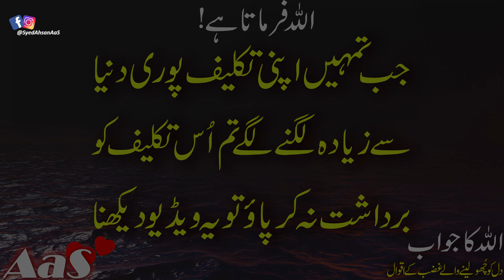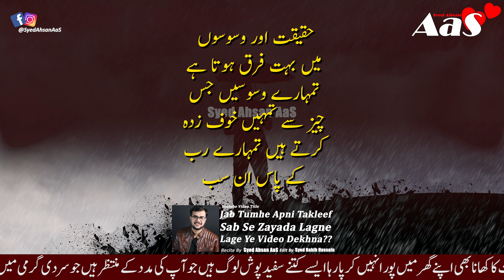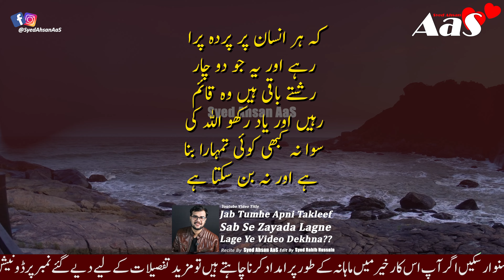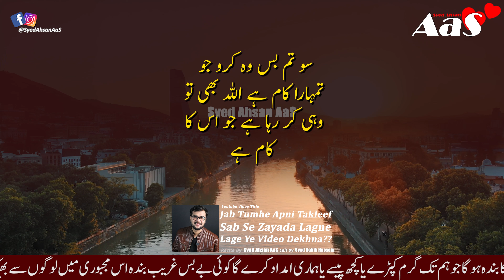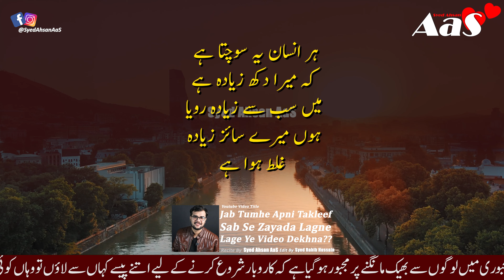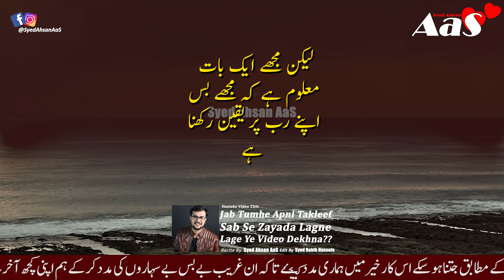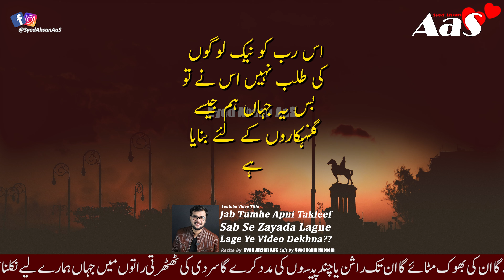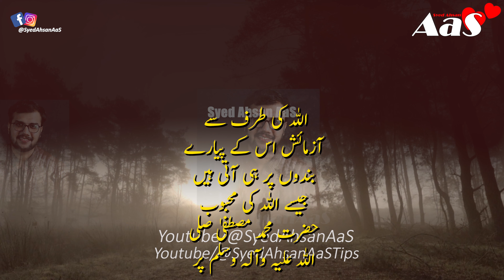Jab Tumhe Apni Takleef Sab Se Zayada Lagne Lage Ye Video Dekhna?? || Syed Ahsan AaS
جب تمہیں اپنی تکلیف پوری دنیا سے زیادہ لگنے لگے تم اُس تکلیف کو برداشت نہ کر پائو تو یہ ویڈیو دیکھنا

Jab Tum Aasman Ki Janib Dekh Kar Allah Se Kehte Ho Mujhe Mere Apne Ne Dhoka Diya??

islamic quotes
Jaldi Shadi
allah quotes
spiritual quotes
Dua quotes
Dua quotation
10 best dua quotes in urdu hindi with voice and images
Hazrat Dawood Ki Ummat Bandar Kyo Bani
Hazrat Musa as Ka Mojza
Heart touching dua quotes
islamic quotes
allah quotes
Motivational Quotes and Facts
islamic life changing quotes
ALLAH Aur Takleefon Ka Ilaj
Best Motivational Quotes that Will Change Your Life
Urdu Quotes That Will Make You Cry
ALLAH Say Mohabbat
Amazing Urdu Quotes
Amazing Quotes
Urdu Aqwal
Deep Urdu Quotes for Lonely Hearts
Quotes About Allah And His Mercy In Urdu
How to Uncover the Complete Truth about a Person
Jb ALLAH ki Madad Ane Wali Hogi
If You Wants Miracles In Your life Do This
Hazrat Imam Ali as Ka Jawab
7 Psychological Signs Someone is Thinking about you urdu hindi
Machli Pani Main Kyo Rehti Hai
Top Islamic Question And Answer
friendship quotes of hazrat ali
hazrat ali r.a quotes about friends
friends quotations
50 important rules
Maulana Rumi quotes
100 Aham Batain
islamic quotes
Allah quotes
Latest Bayan

Music Credit
Muhammad Al Muqit